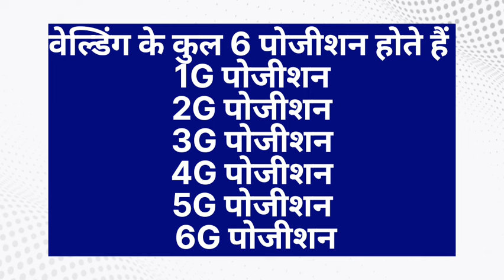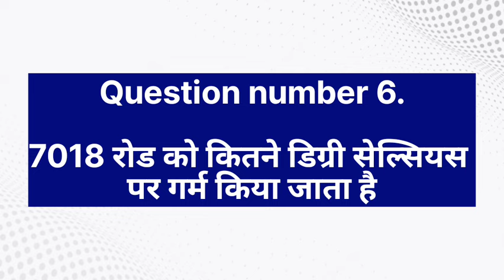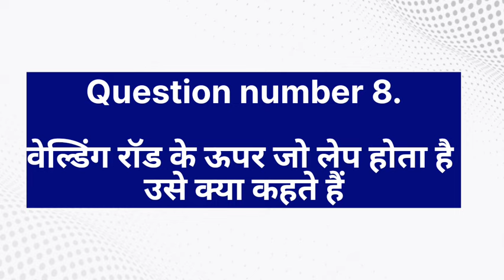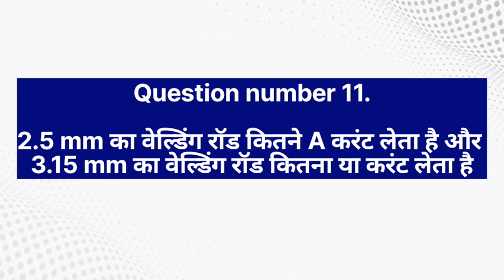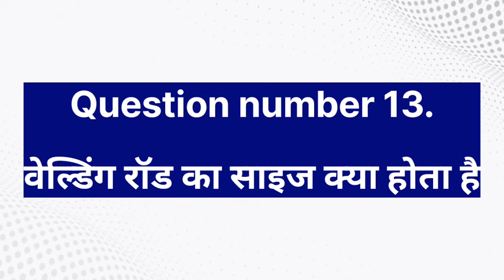Welder interview Mein Puche jaane wale common Sawal // welder interview in Hindi //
hello friends how are you tube channel Amit fabrication work Mein aapka swagat hai
doston is video mein bataya gaya hai ki builder interview ke Kuchh common Sawal

Your quries :-

welding Kise Kahate Hain
welding kitne Tarah Se Ki Jaati Hai
Arc length Kya Hota Hai
welding position
ityadi